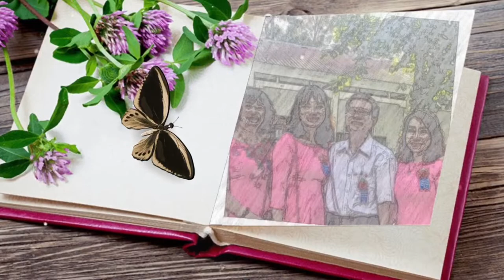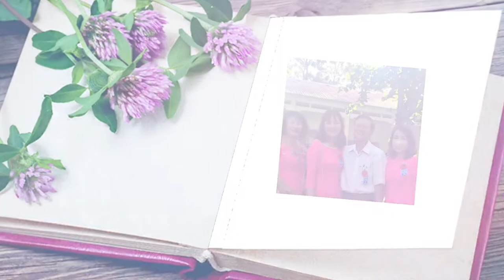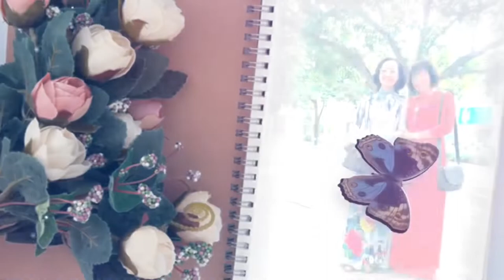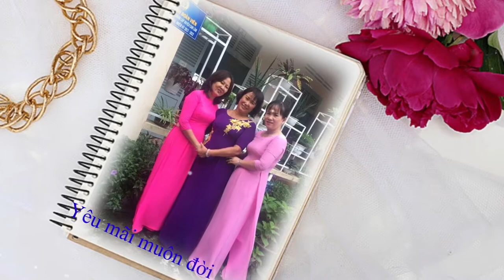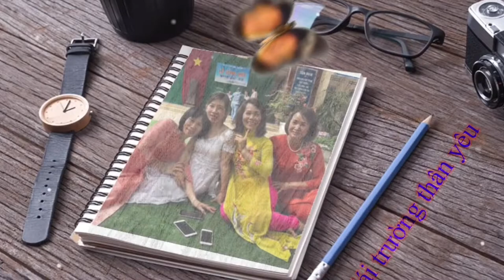Người lái đò thầm lặng(Kính Tặng Thầy Cô nhân ngày nhà giáo Việt Nam 20/11)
Người lái đò thầm lặng
Sáng tác: Văn Sang
Trình bày: Hoàng Liên - Thanh Thuý
Phòng thu âm: TLStudio
Nhạc sĩ: Nguyễn Thanh Lộc